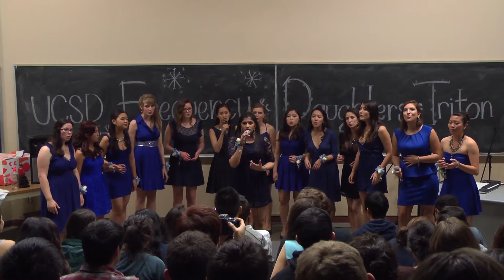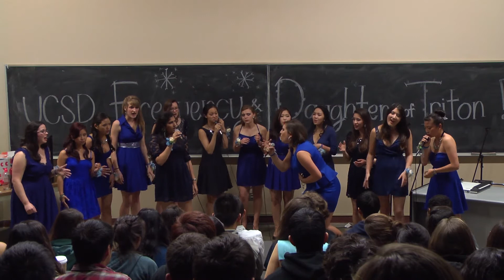UCSD Daughters of Triton: Skyfall/Lose Yourself (Winter Concert '14)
Winter Quarter Concert 2014

Arrangement: Elena Silva
Soloists: Niveditha Narasimhan, Lea Magro
Vocal Percussion: Leeann Hsueh
OPB: ADELE, Eminem

Video Credit: Aaron Sida Ding